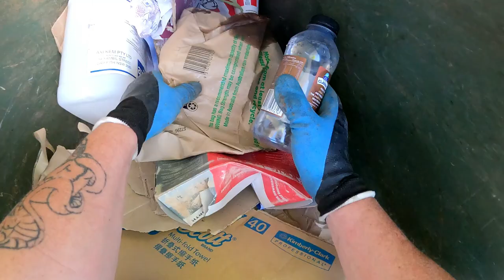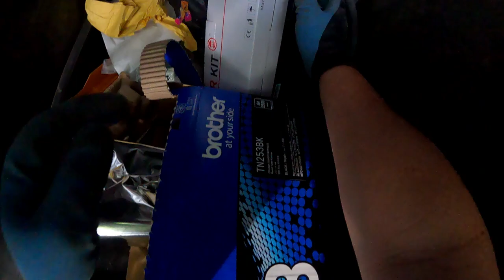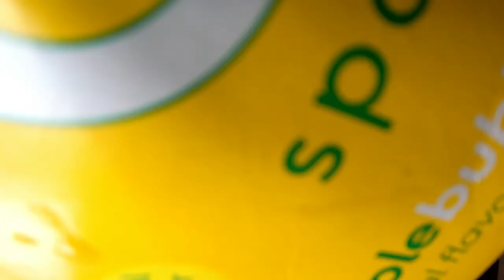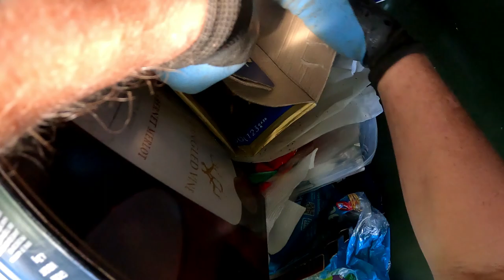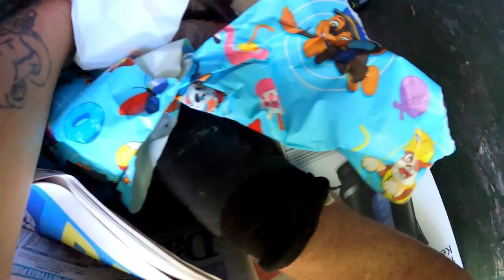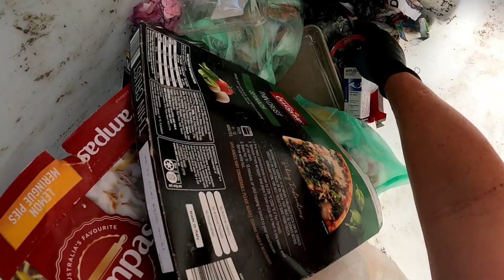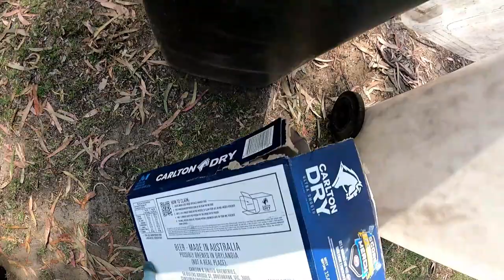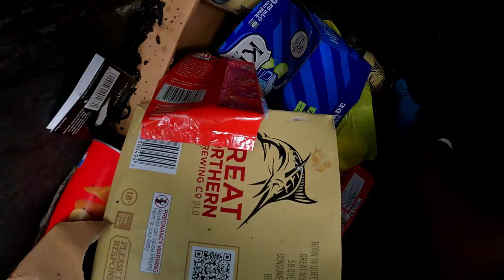Dumpster Diving Part 2 Hammer Time